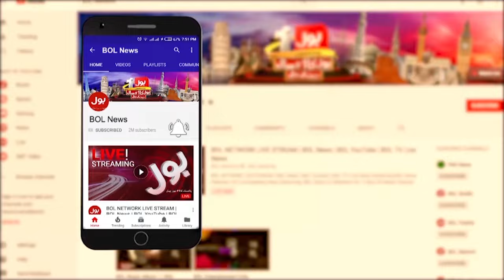Prime Minister Shehbaz Sharif In Action | Balochistan Attack Updates | Breaking News